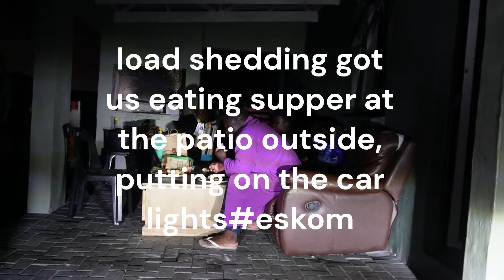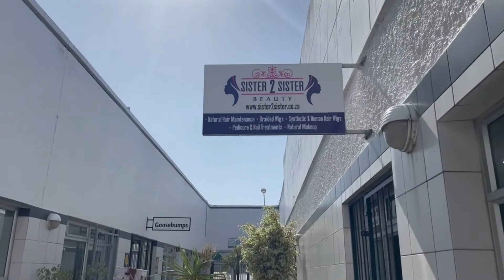VLOGMAS EPISODE 5:last days before kids go for holiday sunday braaiday#supper in the dark#eskom.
In this video we are chilling at home,few days before the minions go for holiday,picnic in the dark and zizi does her hair.Enjoy!
FAQ: My name is Busisiwe Vezile a mother of 3,a wife to "one" husband. I am in Port Elizabeth a content creator and a 9-5 girly trying to navigate life and sharing my experiences in the channel. I use Sony ZV-e10 camera.